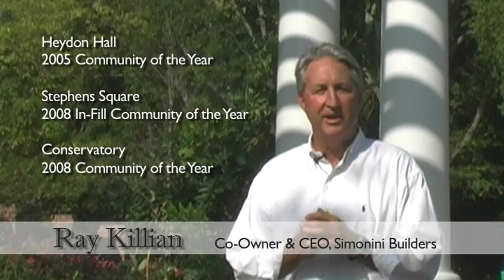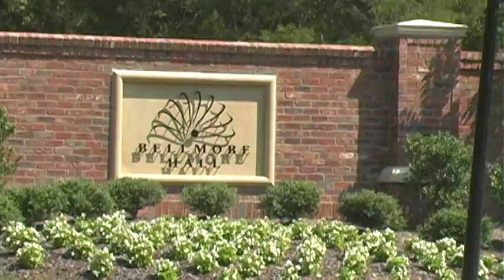Simonini Builders: New Communities - Charlotte, NC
The Carolinas' Leading Custom Luxury Homebuilder

As strange as it may sound from a homebuilder of Charlotte and Charleston's finest custom luxury homes, we don't begin our work by thinking about a house. Instead, for every single custom home we will build, we start by considering those who will live there. We contemplate their ever-shifting needs. We imagine what innovations will make life more delightful and what conveniences will satisfy year after year.

This is no fanciful exercise, but a disciplined approach to creating the finest, most livable luxury homes imaginable. As you move from room to room, it's our intention that you'll experience luxury wherever you pause in your home. Proud as we are of all we build, our homes are not about us. They are about you, your standards, your life.

For all of us at Simonini Builders, it is a privilege to custom build your home or provide superior renovation services. With that privilege comes tremendous responsibility, which is why we have devised superior processes that allow us to listen accurately, communicate honestly, think creatively and build professionally. We hope you will tour this website fully to learn more and that you'll revisit it from time-to-time.